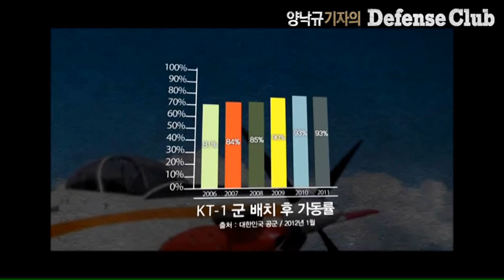인도네시아로 수출된 KT-1 웅비 기본훈련기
대한민국 최초로 개발 제작한 군용항공기 KT-1은 2001년 인도네시아로 수출이 결정된 이후 한-인도네시아간 군사협력의 상징적 존재가 됐다.